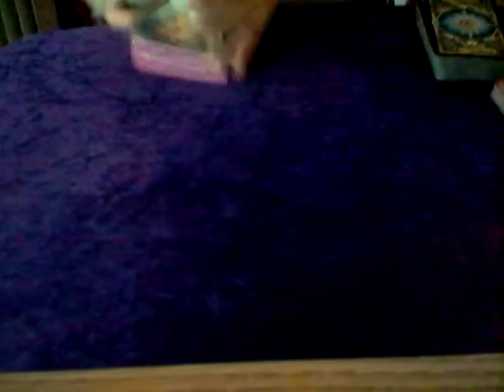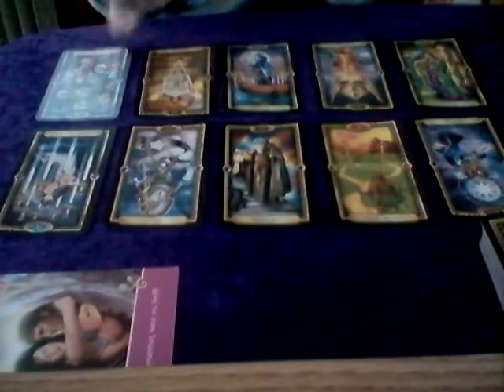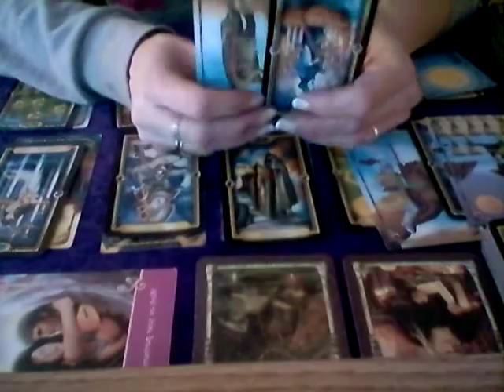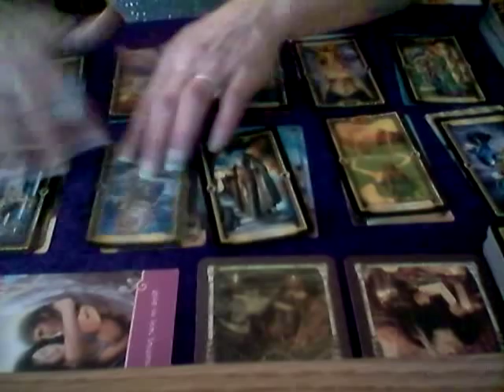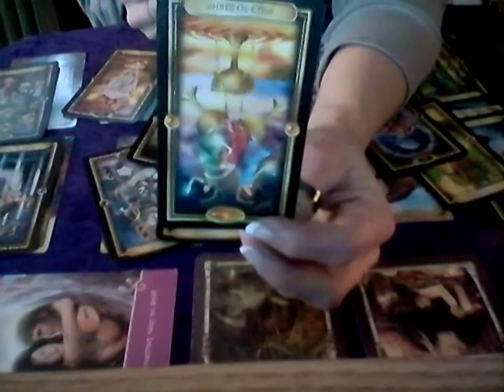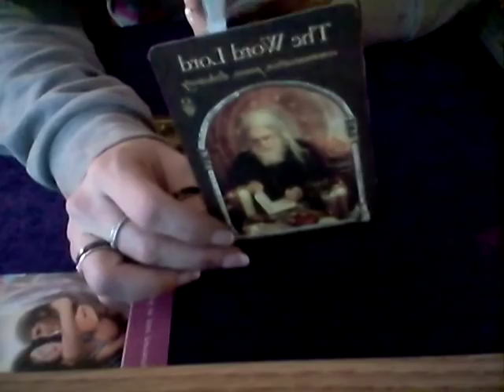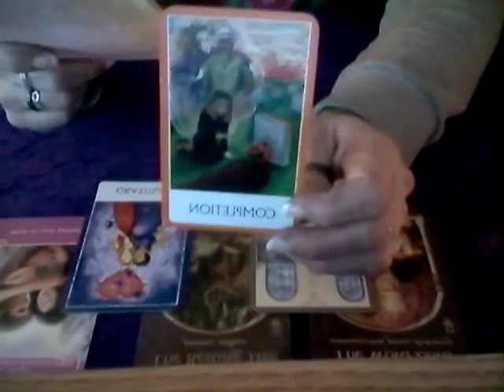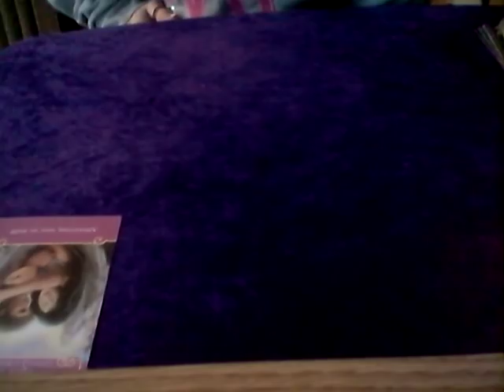LEO*TWIN FLAME* DF TAKE A SEAT...DM ITS YOUR TURN TO PUT IN SOME WORK. JAN 2018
TIME STAMP 6:29